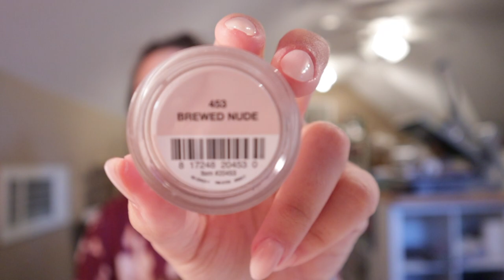I LEFT MY HOUSE, TRYING TO IMPROVE MY VIDEOS, HOW I REMOVE MY DIP NAILS | Day in my Life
Hey everyone, today’s vlog I left my house to pick up a mic for my camera! I really want to try to improve my videos and put more effort into my youtube. In this video I also showed how to remove dip nails at home, and I also hurt my eye while doing my nails!
ANYWAYS.